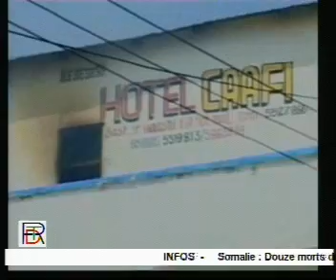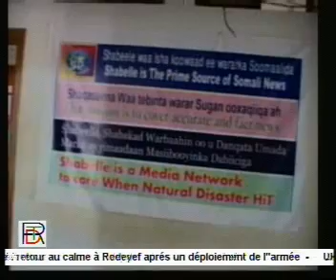journal somali du 08 juin.WMV